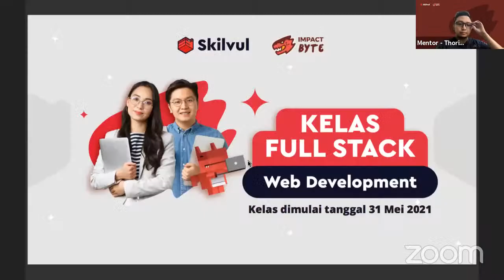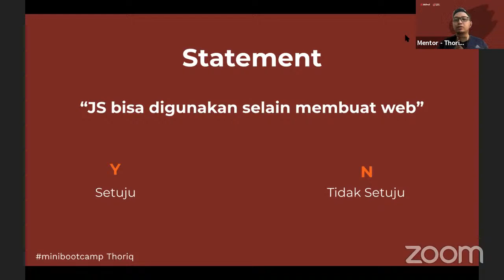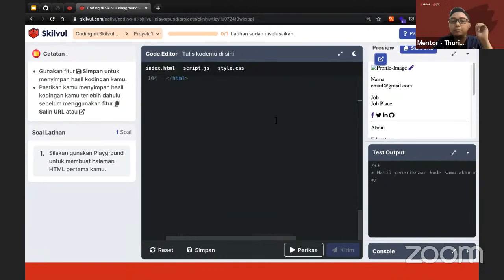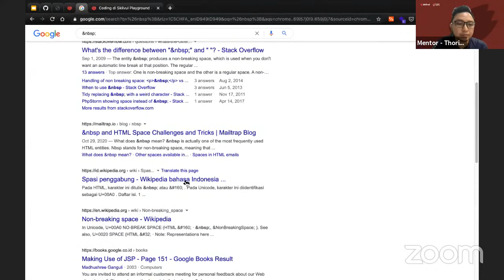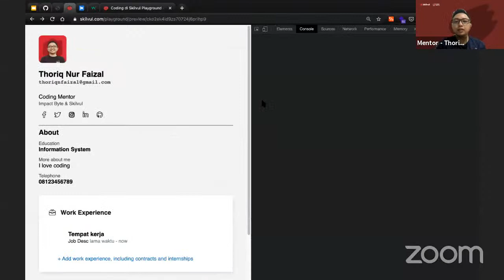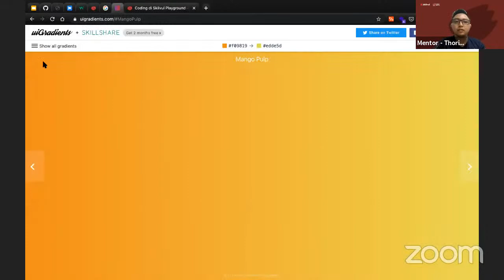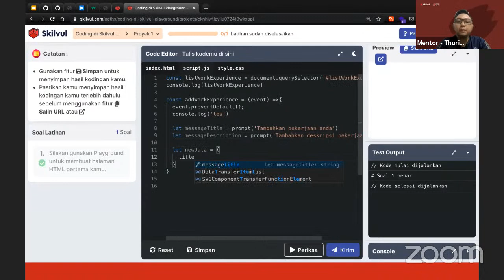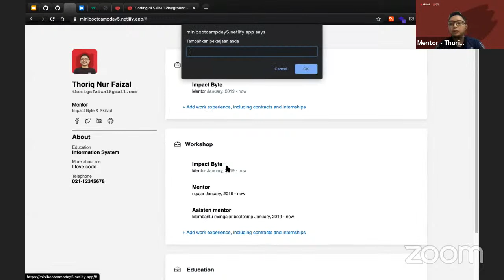Mini Bootcamp | Build Your Web Portfolio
Mini Bootcamp 5 Hari Bisa Bikin Website! Program kolaborasi Skilvul bersama Impact Byte.

Miliki keterampilan baru dan asah kemampuan coding kamu melalui Mini Bootcamp 5 Hari Bisa Bikin Website! Pada Mini Bootcamp ini kamu akan belajar membuat project secara nyata menggunakan HTML, CSS, dan JavaScript dalam kelas langsung selama 5 hari yang akan dibimbing oleh Coding Mentor Hero Impact Byte yang sudah berpengalaman.

Mini Bootcamp ini akan berlangsung mulai tanggal 26 April sampai 30 April 2021.
Baru mengenal coding? Jangan khawatir, mini bootcamp ini terbuka untuk kamu!
Yuk, daftarkan diri kamu sekarang melalui atau klik link di bio!

Pendaftaran GRATIS!